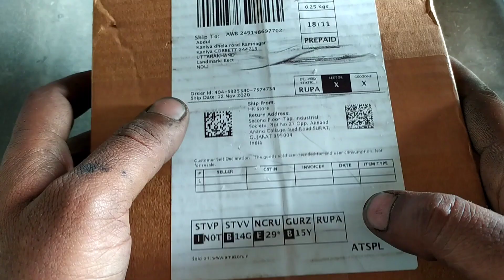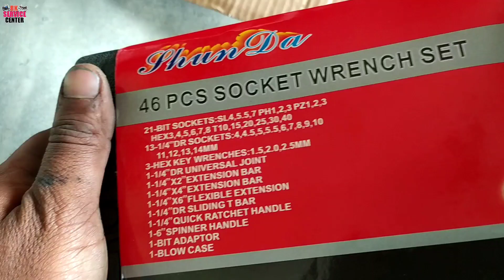best tools for bikes Machenic,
about this video,,,  46 Pieces Spanner Socket Combination Tool Kit & Screwdriver and Socket Set | Wrench for Easy Repair with protective Case| 46 in 1 | Stainless Steel | Multicolor

46 pics best tools kit for Machenic
 price 998₹   21scro bit 13 Hoti box or b bahut kuch hai doston-

Aap apni ray jaroor batayen, video comment Box main, all social media follow,🙏 thank you. @Rkservicecenter

, . Videos related,,

♥️ FACEBOOK PAGES ♥️ TWEET ♥️ INSTAGRAM ♥️ YOUTUBE ♥️❤️ Facebook ♥️🔥 FB self,, subscribe karen || Rk service center | channal ko dekhyen watch all upcoming interesting vidoes related to two wheelers. maintenance tips repairing tips full servicing .channel ko SUBSCRIBE jaroor karen...

Rkservicecenter. SLMWLKM,,DOSTO

Activa kick stuck problem solution,